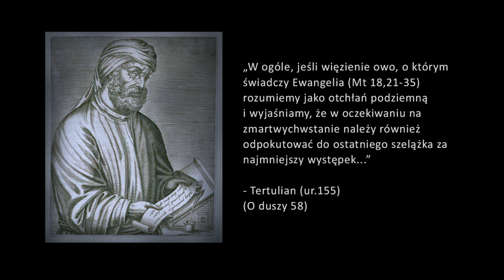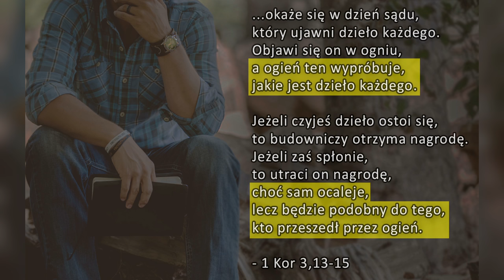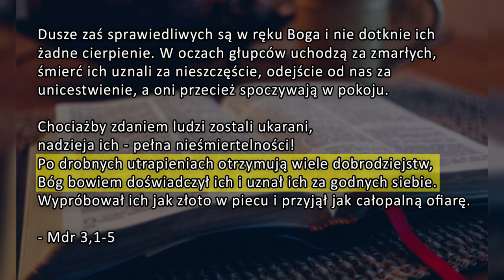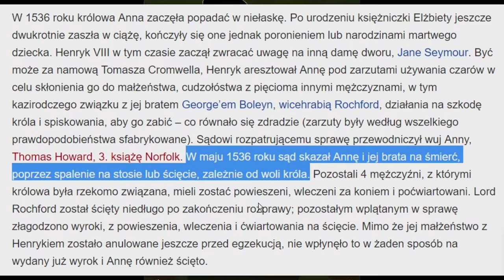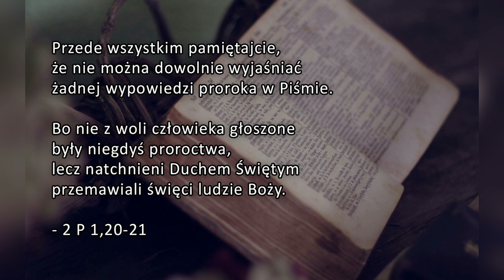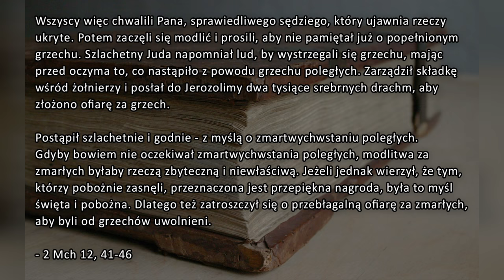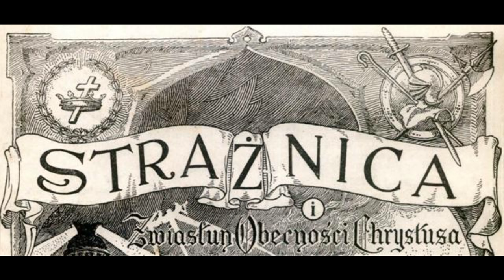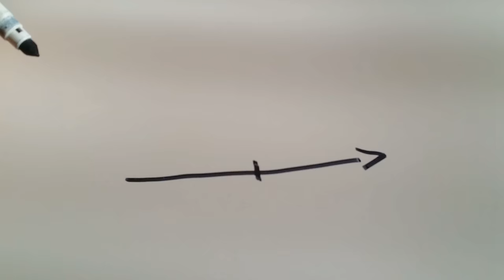CZYŚCIEC - wymysł czy rzeczywistość?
Czy Biblia wspomina o czyśćcu?
A czy wspomina o Świętej Trójcy?
Hm...

Kocham wszystkich braci odłączonych.
Ale niektórzy z nich wypowiadają się zbyt ostro.

Stąd ten film, w którym rozprawiam się nie tylko z herezją, ale też z ignorancją, poczciwością, chorobliwym powtarzaniem jednego argumentu, metodą Sola Scriptura i regularnym zmienianiem dogmatów u naszych braci protestantów.

Mimo wszystko, pokój Wam wszystkim w Panu naszym, Jezusie Chrysusie.

~ Mikołaj Kapusta

Jeśli chcesz wesprzeć DobrąNowinę finansowo:

Mój nr konta:
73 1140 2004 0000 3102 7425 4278 (mBank)